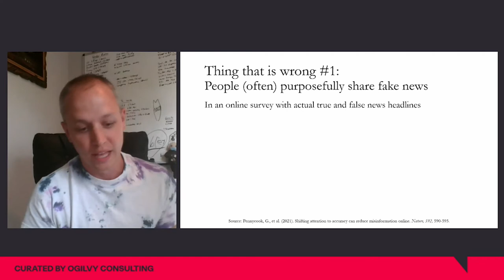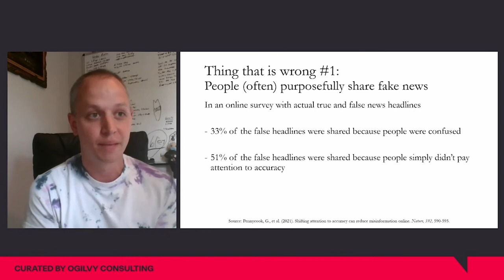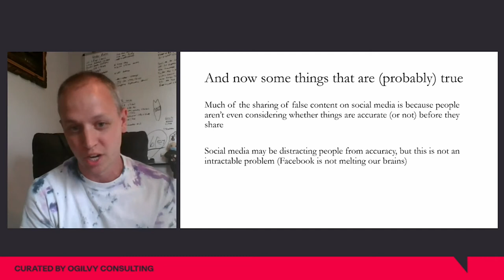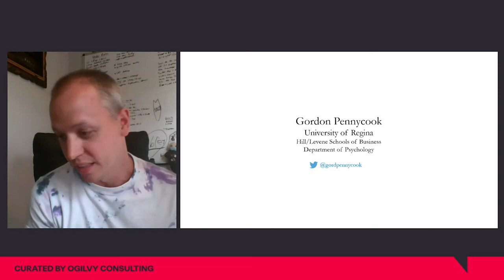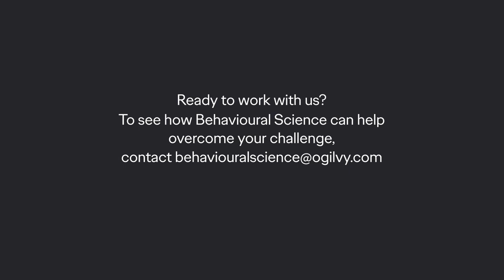Renee Diresta & Gordon Pennycook - Fake! Believers, Spreaders & Why | Nudgestock 2021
Who is susceptible to misinformation and who is more likely to repost it? Renee and Gordon talk about this and what can really be done about it.

Nudgestock is the can't-miss festival where creativity and behavioral science intersect.

It's a day to think differently. The annual festival, curated by Ogilvy Consulting, features a wonderfully eclectic mix of talks and case studies from some of the leading thinkers and practitioners in the worlds of behavioral science, marketing and creativity.